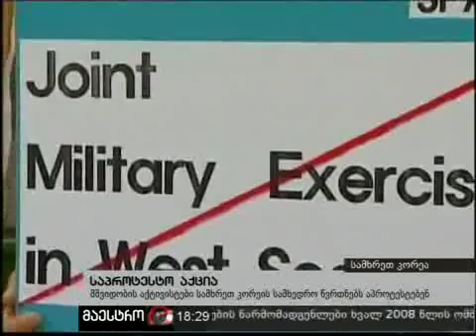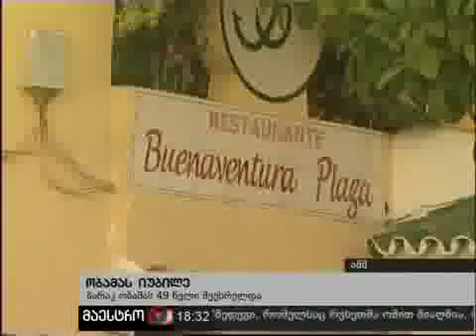05/08/10 ახალი ამბები (18:00) ნაწილი 4